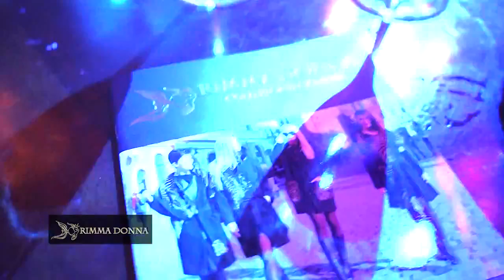OFC Recommends Rimma Donna 2fix